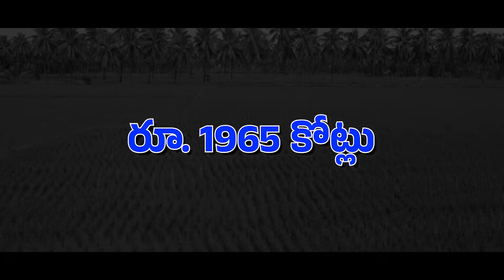Farmers CM YS Jagan | Agriculture in Andhra Pradesh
జగనన్న పాలనలో రైతు రాజ్యం